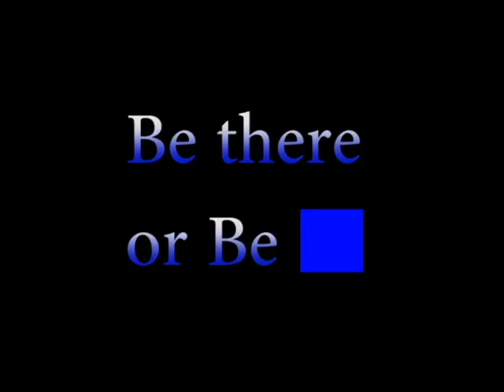2017 Vigilante Parade Signup -kaleb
2017 Vigilante Parade Signup info